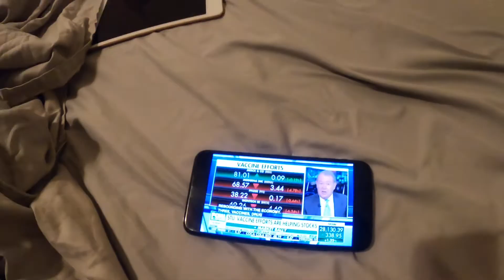Daily Vlog | Three Rivers | You know with Marty Kauffman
This is my daily log for August 11, 2020